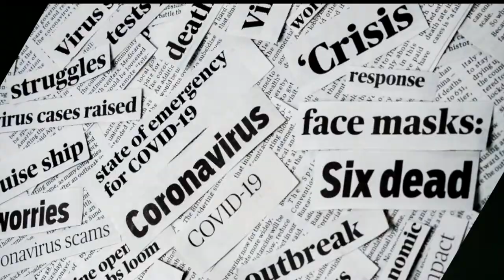PINDIRAI-Sekuru Makamanzi Ft Tsungai Tsikirai(Official Music Video)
PINDIRAI-Sekuru Makamanzi Ft Tsungai Tsikirai

Gabriel ‘Sekuru’ Makamanzi (also known as Sekuru), is famed for his knowledge and talent with these instruments, has spent several years educating and entertaining audiences. Founder of Afresh Band in Northern Ireland who has performed for the past 18 years at various festivals across the United Kingdom, as well educate children of all ages and abilities, he is known within his community as an influential voice and expert on these instruments.